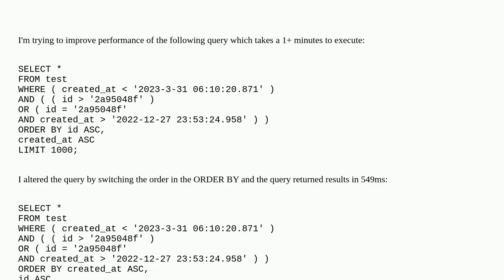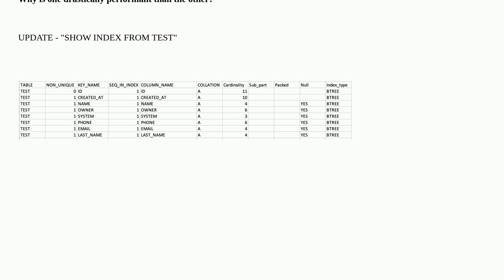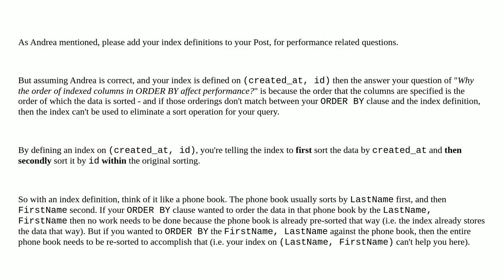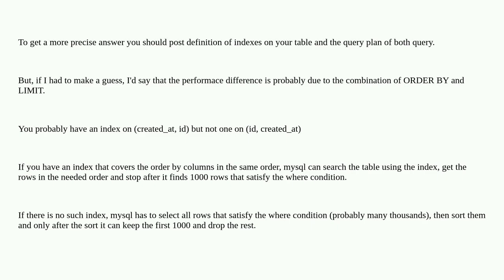Why the order of indexed columns in ORDER BY affect performance?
A special thanks goes out to the community

  query-performance mysql-5.7